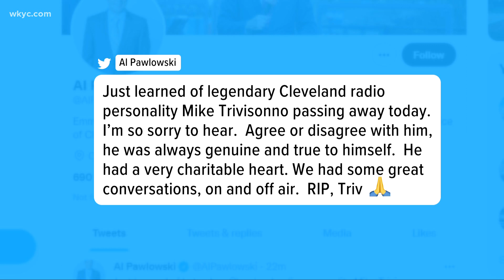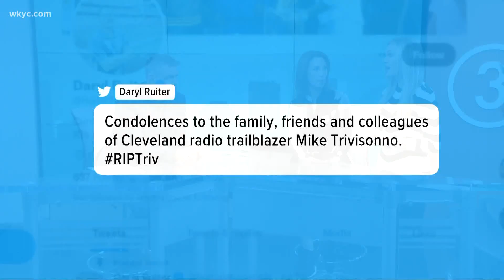Tributes pour in for late WTAM host Mike Trivisonno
Fans, friends, colleagues, and rivals all took to social media on Thursday in remembrance of Mike Trivisonno, the WTAM 1100 talk show host who passed away at the age of 74.

Trivisonno joined WTAM in 1994 as the host of Sportline, which aired from 6 p.m. to 11 p.m. In 1996, his show was moved to afternoon drive, where it remained for the next 25 years. Sportsline evolved into simply “The Mike Trivisonno Show,” and Triv evolved into more than just a sports talk host. As the years progressed, he began tackling politics, civic issues, and current events, in addition to sports.